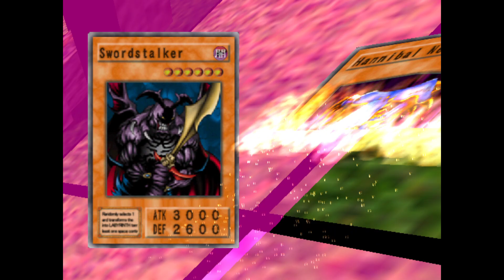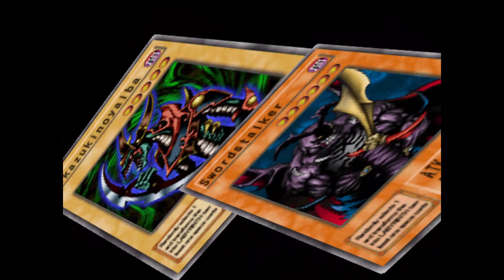9. Yu-Gi-Oh! The Duelists of the Roses Playthrough, Yorkists - Kaiba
9. Yu-Gi-Oh! The Duelists of the Roses Playthrough, Yorkists - Kaiba

Starting with Tactical Warrior Deck Leader

No redueling .